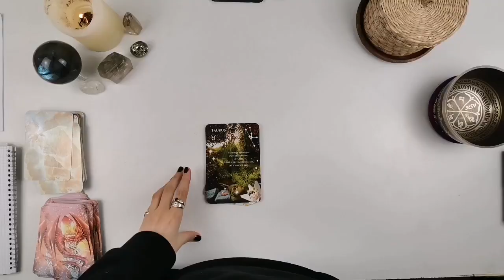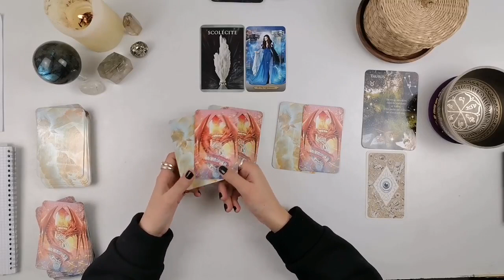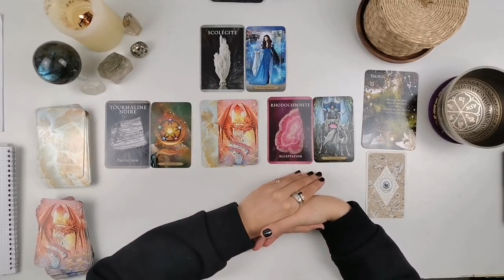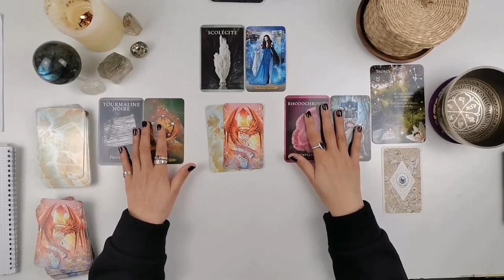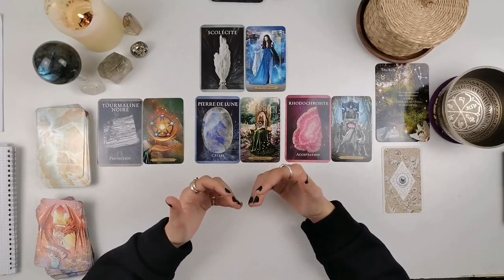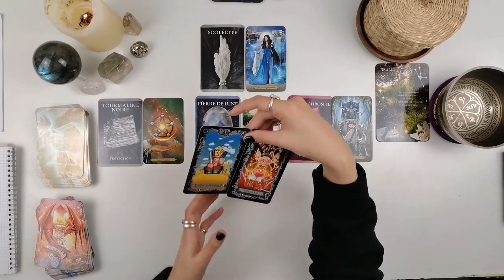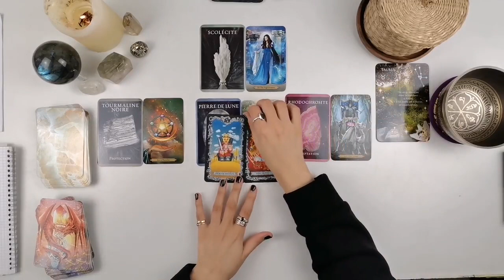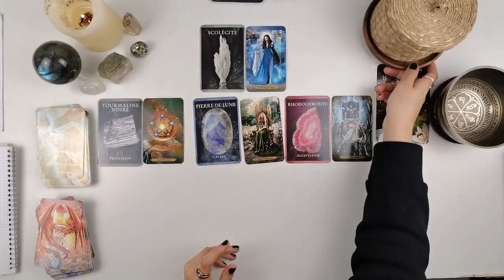TAUREAU : Suivre le coeur ...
🍀 MES BONS PLANS :
Mes favoris Amazon